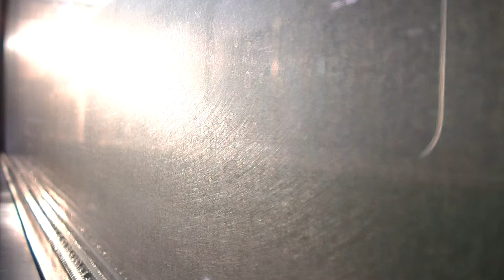【学園都市線】733系普通列車右側車窓（區間車窗景） 北海道医療大学～石狩当別～あいの里教育大～篠路～新琴似～札幌 9 Oct. 2021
令和3年・西暦2021年10月9日撮影。
学園都市線（札沼線）普通列車北海道医療大学駅発札幌駅行き（733系3両編成）です。
北海道医療大学駅から札幌駅まで進行方向右側車窓を撮影しました。
JR北海道鐵路學園都市線區間車窗景開北海道醫院大學車站到札幌車站。

【停車駅（驛）・停靠車站】
北海道医療大学駅発車
石狩当別駅（4:18）
石狩太美駅（17:18）
あいの里公園駅（22:02）
あいの里教育大駅（24:58）
拓北駅（27:38）
篠路駅（30:23）
百合が原駅（33:00）
太平駅（35:22）
新琴似駅（37:57）
新川駅（40:49）
八軒駅（43:20）
桑園駅（46:16）
札幌駅到着